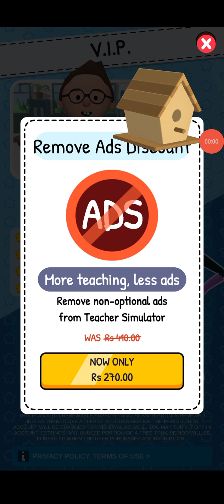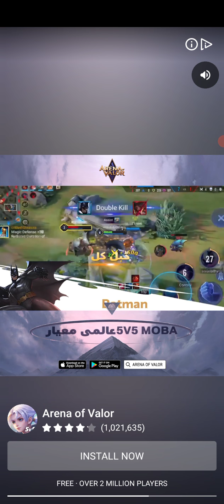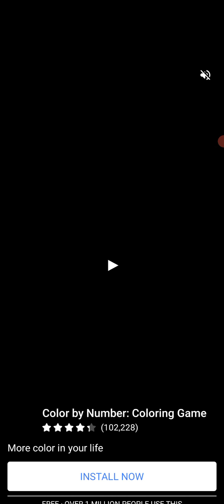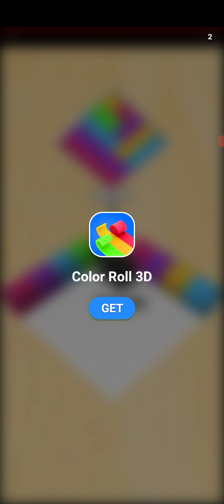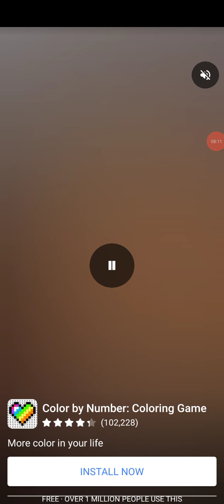Loving Teacher Simulator || Be the Best School Teacher and Help the Students || Best 2022 games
Description:
Do you have what it takes to be the best teacher in the world? Now is the time to find out in Teacher Simulator!

In the game you will get to explore what school is like for the teachers. Get your pencils at the ready and make sure you're all prepared to answer their questions and catch out the cheaters in your classroom.

Is that the bell? Guess it’s time for class. Hurry up and download the game today before your students’ do!

Teacher Simulator features:
- Send cheaters to the principle
- Answer your students questions
- Sharpen your pencils
- Become the best teacher

* New 'Arts & Crafts’’ Mini Game
* VIP Outfit
* No Ads
* x2 Earnings